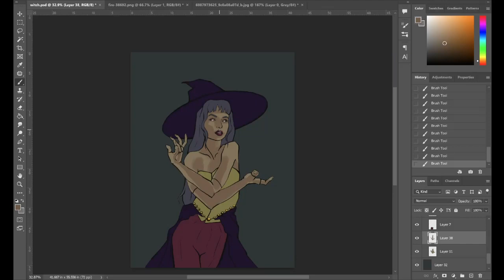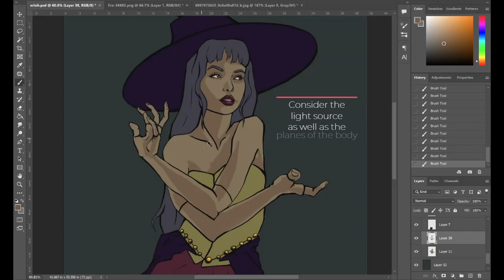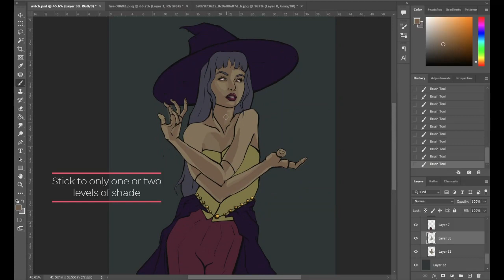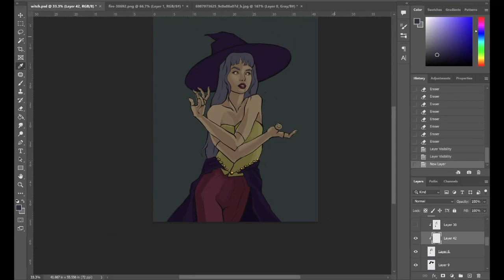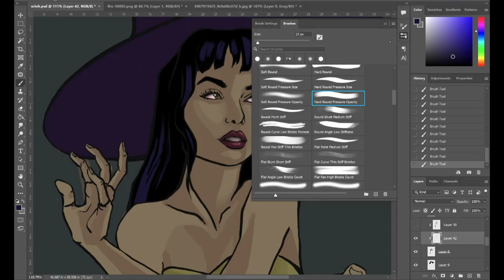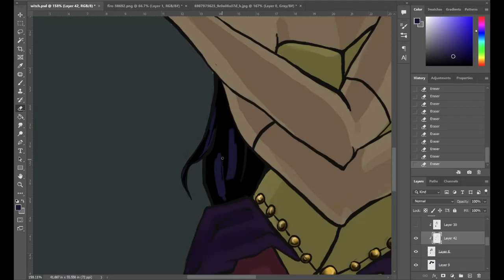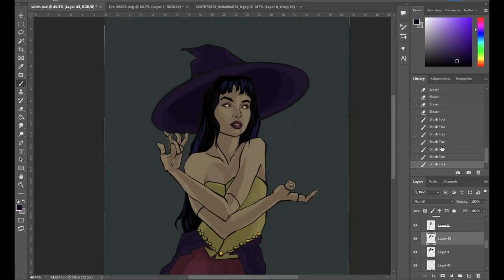Comic Style Shading - Photoshop Tutorial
Unleash your inner artist with this easy-to-follow Photoshop tutorial! Learn the essential tools and techniques to create an amazing comic-style shading effect.

From choosing the right colors to customizing brushes, you'll be creating eye-catching designs in no time! Get ready to add a unique touch to your artwork with this one-of-a-kind tutorial.

See how easily you can create stunning visuals with just a few clicks. Try out this comic style shading and show me your results!